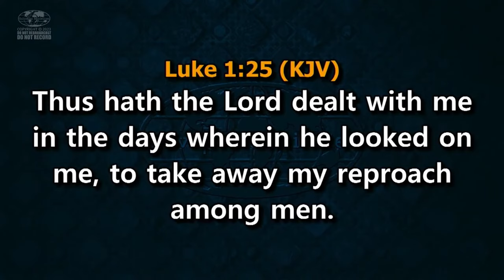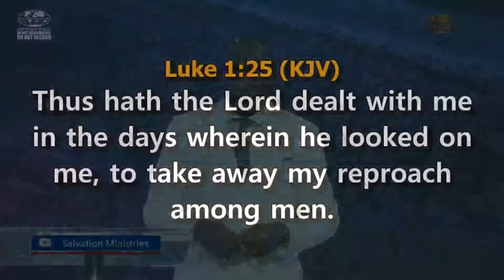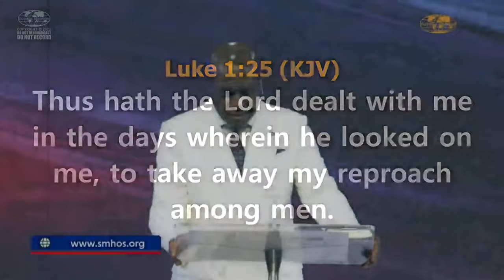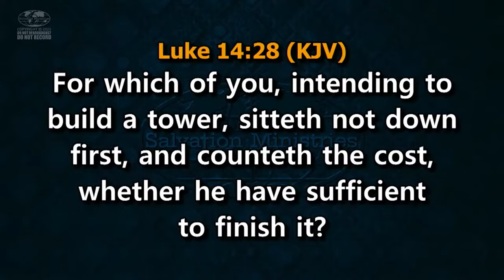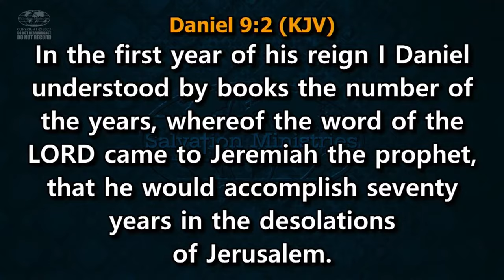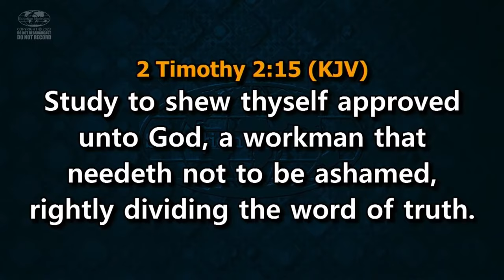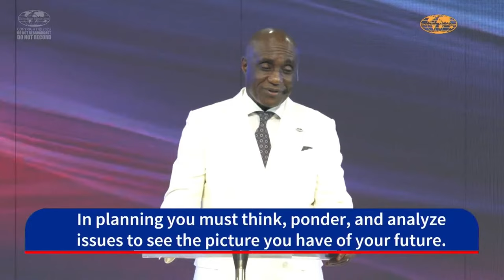Special Anointing Service | Part 2 | David Ibiyeomie